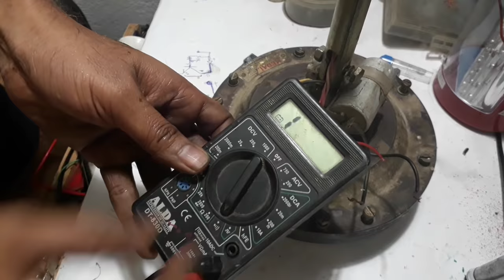Ceiling fan ball bearing greasing and connection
Best Mixer Grinder
Best Ceiling Fan
6201 Ball Bearing
6202 Ball Bearing
Fan bearing grees
Fan Capacitor 2.50
Best electronic miter
Best Soldering Iron
Best Hot air gun
Best Soldering station

इसे कर लो सिलिंग पंखे की स्पीड डबल हो जायेगी | How to repair ceiling fan for High speed

Questions
ceiling fan
2. greasing scalp
3. ball bearing
4. repair of home appliances
5. greasing ball joints
6. greasing
7. greasing trailer wheel bearings
8. skill train
9. ceiling fan greasing
10. fan greasing
11. how to grease ceiling fan
12. ceiling fan bearing
13. fan me oil kaise dale
14. ceiling fan repair
15. fan repairing
16. ceiling fan me grease kaise kare
17. fan bearing,ceiling fan oiling
18. fen ripening
19. ceiling fan fitting
20. bearing grease
21. fan assembly
22. fan fitting
23. fan kaise lagaye
24. fan oiling